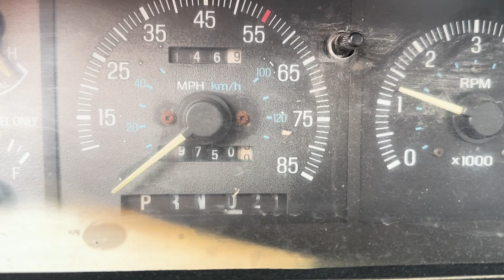FORD F150 XLT LARIAT (1988) 10X AUCTION AuctionTime/TruckPaper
Note: This 1988 FORD F150 XLT LARIAT is:
+ Miles: 49751 (showing on meter)
+ Model: XLT Lariat
+ 4 X 4 works
+ Dual Tanks
+ Standard Cab
+ Long Box
+ Spare Tire
+ Hitch and Bumper pull
+ Runs and Drives